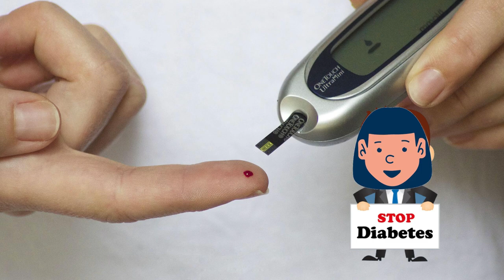Conseils pour éviter de contracter le diabète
Le diabète est devenu l'une des maladies les plus dangereuses pour la santé, car il se propage rapidement, en particulier le deuxième type, nous devons donc nous en protéger en suivant les moyens pour l’éviter.
Pour réduire l'incidence du diabète, nous devons suivre certaines directives importantes et éviter les mauvaises habitudes que nous prenons. Voici les moyens d'éviter le diabète dans les cas suivants